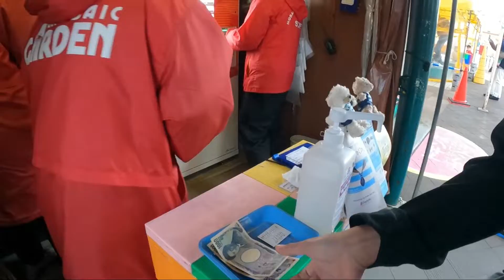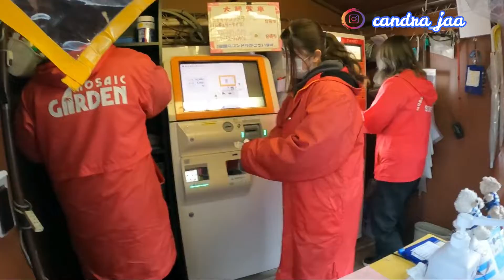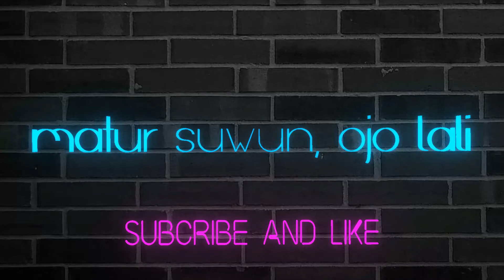Coba Naik ini bareng temen di Kobe Jepang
Assalamuallikum wr wb.

camera             : cannon m50 lensa sigma f1.4 16mm
                           GOPRO 9 black
editing video   : filmora 9
Stand camera : k&f

Semoga terhibur terima kasih untuk yang sudah menonton